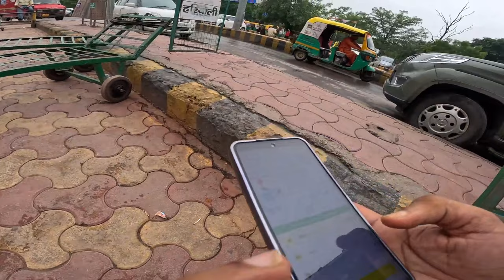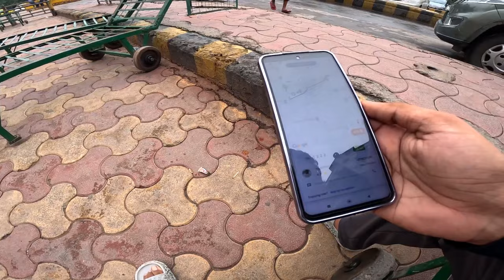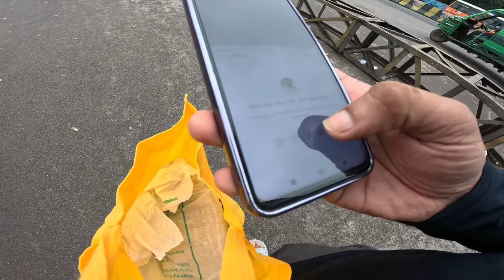Rapido Bike Taxi,Kanpur Central में Ola Uber Rapido Bike Taxi का हाल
Rapido मे First Ride kaise कैसे Complete करे,How to Complete First Ride in Rapido Captain VSK Vlogs

In this video I do a Rapido ride in Kanpur City and share my experience

Searching Keywords-
How to Use Rapido Captain app,
Uber moto,
Ubermoto,